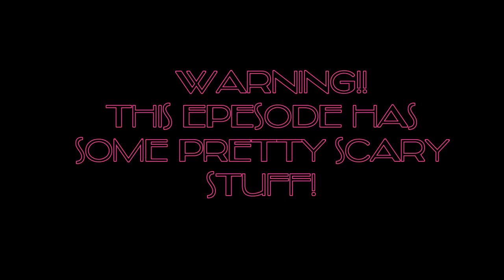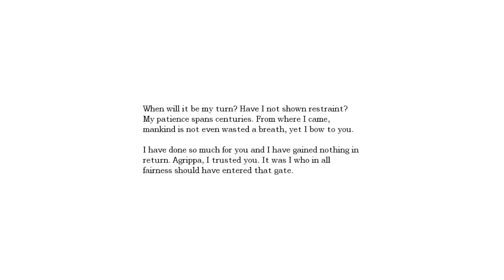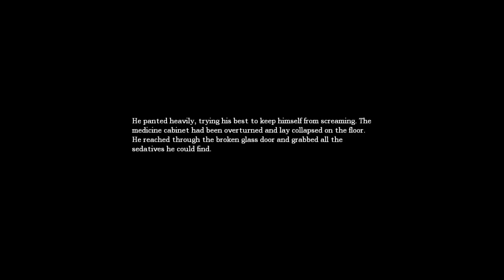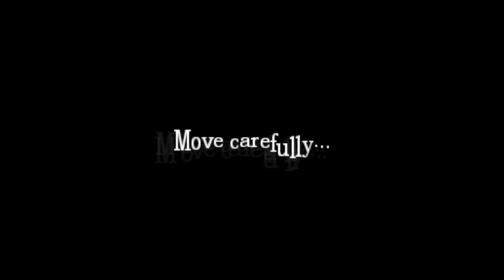Wolfgang Plays Amnesia, The Dark Descent--Episode 4. Fear the Grunt!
Join Wolfie for the fourth episode of Amnesia, The Dark Descent!
  Be afraid, be very afraid!        Fear the Grunt!

The Animation was done by our sister Kyra. You can find more of her work here at Deviant Art